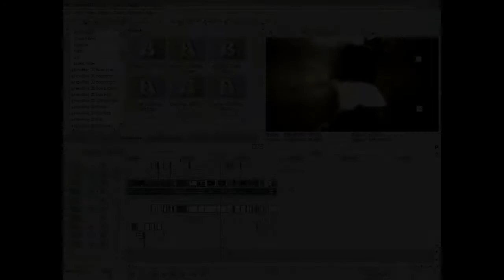[Last 2010 Video] Old but Gold ! ' Leopoldina '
This video is owned  by Silas Reflow .